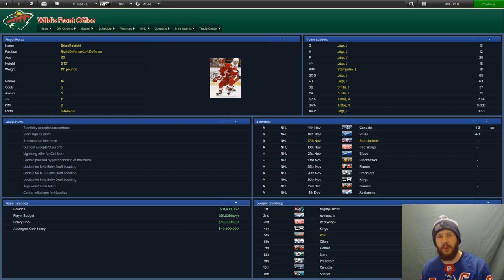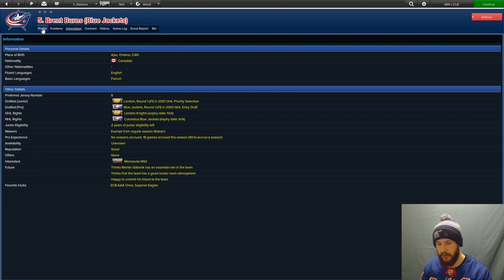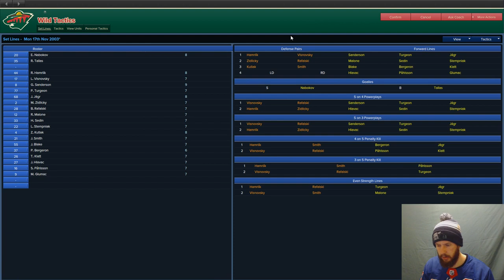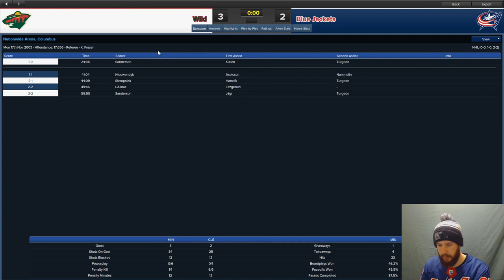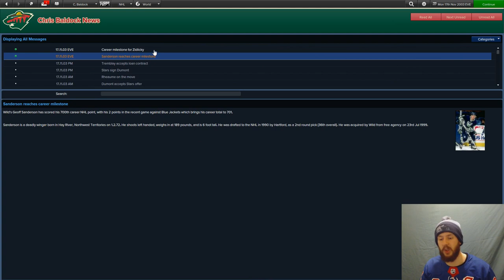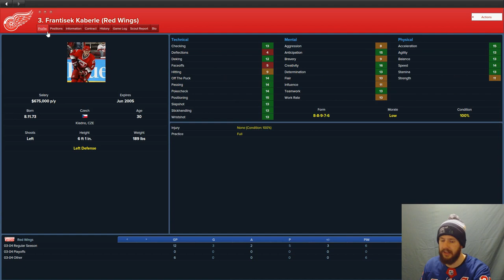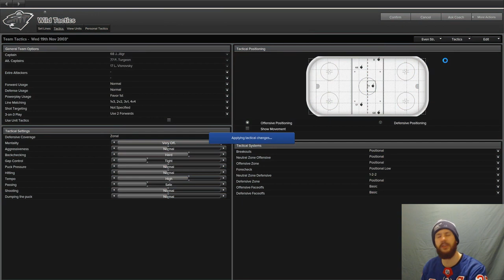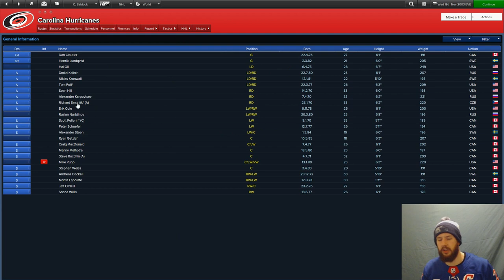Eastside Hockey Manager: 1998-99 Minnesota Wild EP40 - Columbus Blue Jackets and Detroit Red Wings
Today we take on an improved Columbus Blue Jackets, with Brent Burns stepping in for his rookie season, and the Detroit Red Wings, who are top of their division.

This is episode forty of the series. This series takes place on The Blue Line's 1998/99 season retro rosters on Eastside Hockey Manager as the Minnesota Wild. Check these rosters out if you like EHM, they're awesome. And if you haven't played EHM, I recommend it highly!